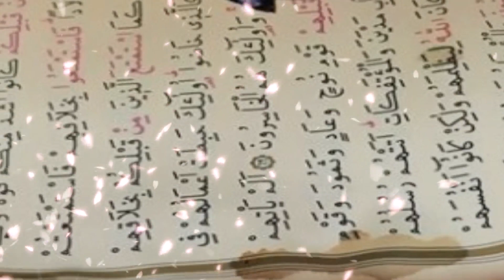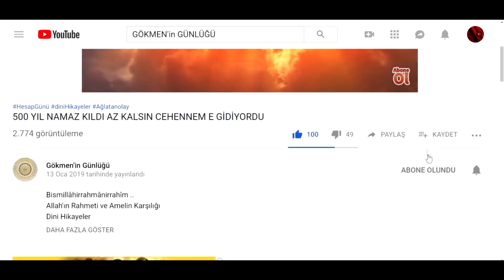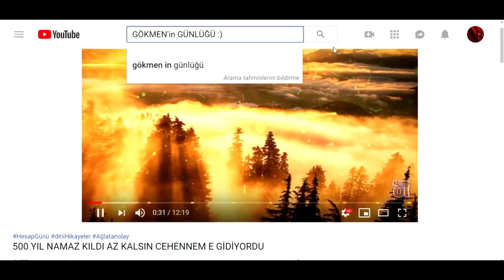Oruç Reis - Dini Hikayeler (Kıssadan Hisse)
Bu videonun insanlara, gençlere faydalı olduğunu düşünüyorsanız beğeni, yorum ve paylaşımlarınızla destek olabilirsiniz.

Harika Hikayelerle sizlere fayda verecek öyküleri sizler için anlatıyoruz..